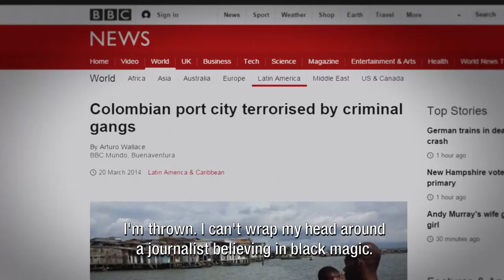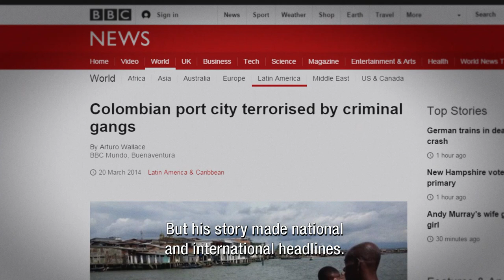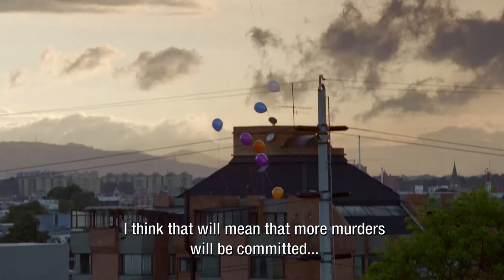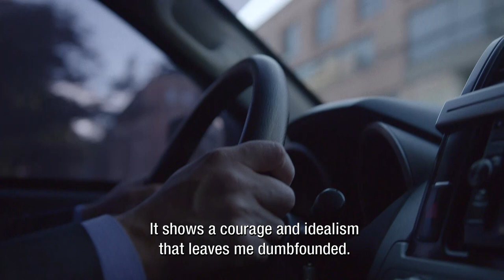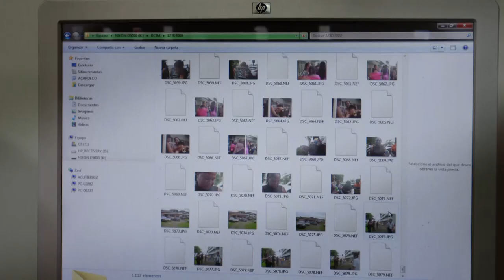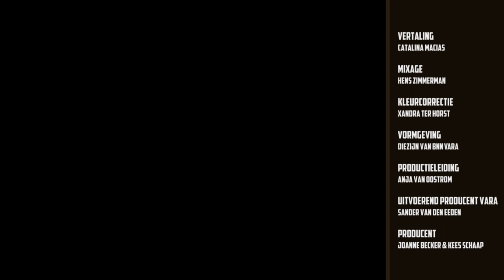Colombia - Uncovering corruption and crime in a most violent city | Reporters against Power (3/6)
In this episode Fidan visits Henry Ramirez, a local journalist in the port city of Buenaventura. Its harbor attracts powerful criminals and drug smugglers , making it one of the most violent cities in Colombia. Henry has disclosed the existence of “casas de pique” slaughterhouses where paramilitary gang members chopped people up alive.
His story was picked up internationally and caused the army to enter Buenaventura to enforce public order. But Buenaventura is still being controlled by criminal gangs, and Henry is one of the few journalists courageous enough to cover the sensitive issue of crime.

Colombia is a weak state. In some regions, criminals are almost in complete control of the government. Journalists are virtually the only people to uncover the corruption and crime. In doing so they become the target of criminal gangs. The central government is not able to tot put up an effective fight against these criminals. They merely provide journalists under threat with bodyguards and bulletproof vests.

Fidan also visits Gonzalo Guillen, an highly acclaimed investigative journalist who lives alone at a secret adress, together with 9 bodyguards, and Ginna Morelo who fled to Colombia’s capital city of Bogota after the entire family of one of her sources was murdered.

Fidan Ekiz visits the courageous people that practice journalism under dictatorship or oppression and becomes a part of their adventurous daily life. After being a news correspondent in Turkey for some years, Fidan returns to The Netherlands and starts making documentaries. At age of 38 she tries to redefine the importance of journalism.

A daughter of Turkish immigrants in The Netherlands, Fidan Ekiz studied journalism. She was a news correspondent in Turkey for some years. Upon her return to the The Netherlands Fidan started making documentaries and became a television celebrity.

Directed by Kees Schaap
Original title: Reporters Against Power
2016 © Licensed by First Hand Films